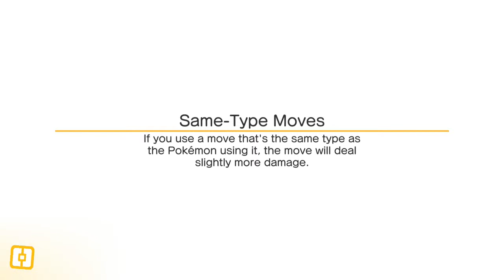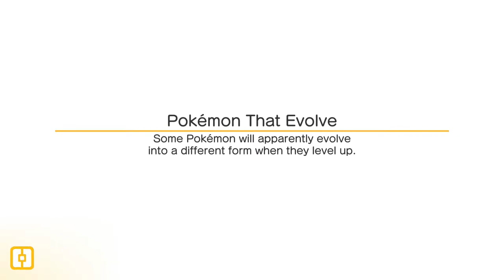Pokémon Quest . BOSS Gloomy Grove (Beedrill) Boss Battle (Nintendo Switch)